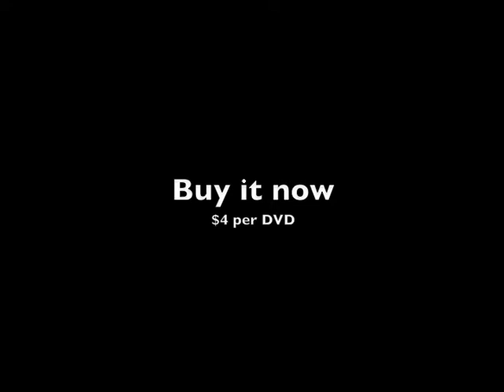Pirates of Formosa trailer (english)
This is the Pirates of Formosa trailer in english. I hope you like it:·) This is made in Denmark and is in danish with english subtitles. So... enjoy!!!